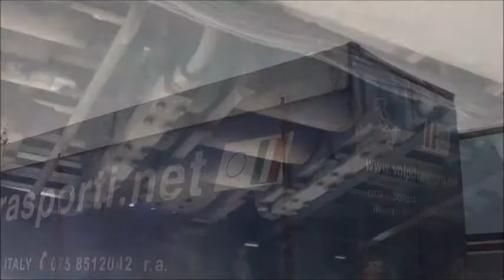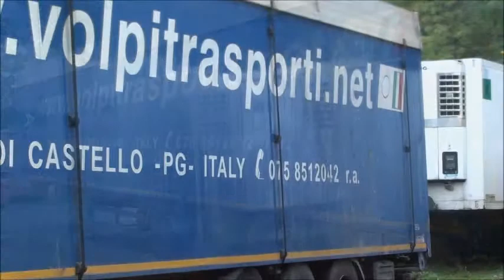Semirimorchio schmitz cargobull usato piano mobile Cargo Floor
Semirimorchio Schmitz Cargobull usato piano mobile Cargo Floor per trasporto di materiale sfuso.